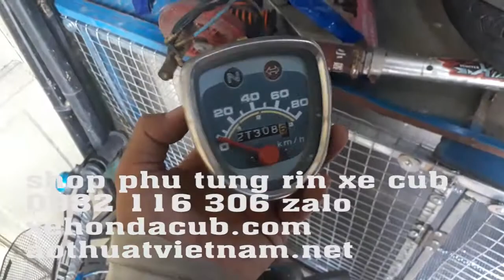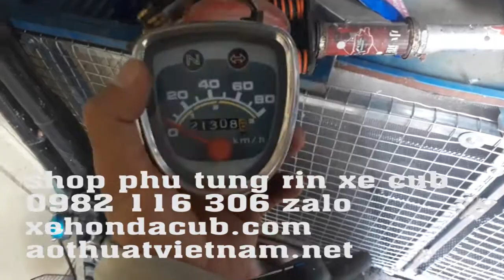Đồng hồ rin xe honda cub81 86 phụ tùng rin zin xe cub 78,79,80,81,82,86,cánh én, custom, chaly